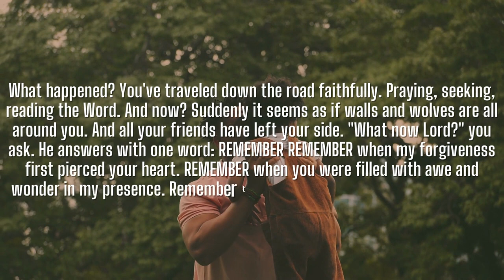Memory godmessage jesus god prayer bible subscribe status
This Video Includes All These Searches 👇
1. God message for me today
2. God message for me
3. God message
4. God's message
5. God message for you
6. Message from god
7. God blessings message
8. Jesus message
9. God's message for me today
10. God message tarot
11. God's message for me
12. God's message today
13. Message of god
14. God thoughts
15. God message for you today
16. God's message for you
17. Message from the universe
18. Urgent message from god
19. Universe Message
20. Faith quotes
21. Jesus quotes
22. God Blessings message
23. Joel Osteen
24. Bible quotes
25. Bible message
26. Quotes god
27. Godly quotes
28. Bible god quotes
29. Life quotes
30. Faith god quotes
31. Christian Motivation
32. The Lord Helps